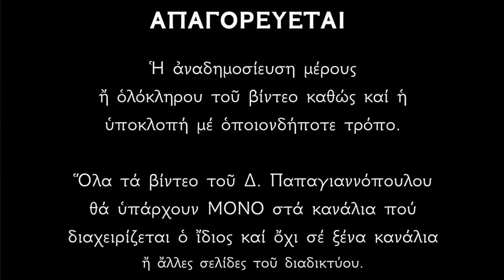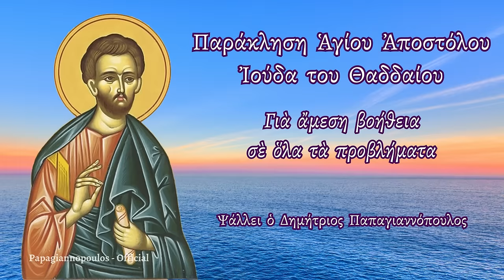🌸 Παράκληση και Ευχή Αγίου Ιούδα του Θαδδαίου - Διώχνει όλα τα εμπόδια - ΆΜΕΣΗ ΒΟΉΘΕΙΑ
ΤΗΝ ΑΚΟΎΜΕ ΓΙΑ ΜΙΑ ΕΒΔΟΜΆΔΑ - κάθε μέρα, και προσευχόμαστε με πίστη για να γίνει το θαύμα !!!